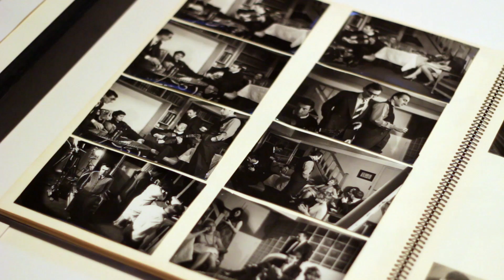Agenda Curta! - Truffaut: Um Cineasta Apaixonado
O MIS - SP traz mostra sobre o cineasta François Truffaut concebida pela cinemateca francesa.